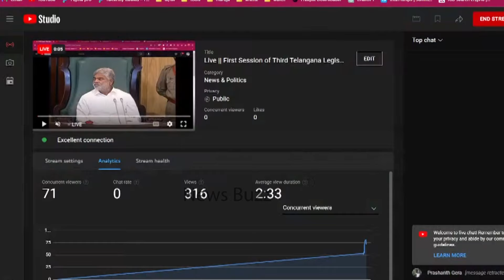CM Revanth Reddy Before & After 10 Years In Telangana Assembly | KCR | Congress Party | News Buzz